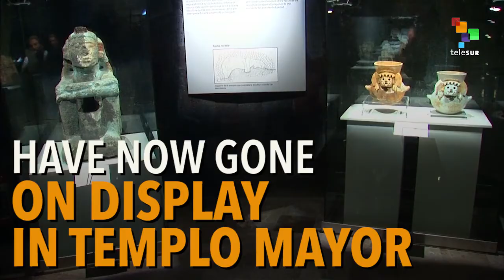Mexico's Aztec Heritage Lives on - In Color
Ancient artefacts from the Aztec city of Tenochtitlan have gone on display in Mexico City like never before, in full color. The purpose of the exhibition, called "Our Blood, Our Color: The Polychrome Sculpture Of Tenochtitlan", is to recreate the colors the Aztec civilization used and which have faded away over time.